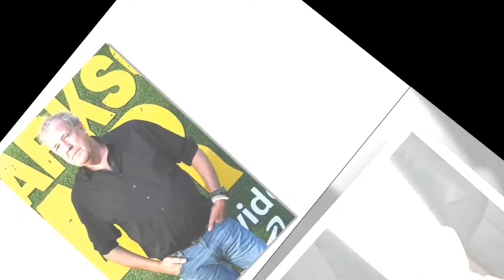‘Wreaks havoc!’ Jeremy Clarkson blasts government amid crayfish sales ban at Diddly Squat